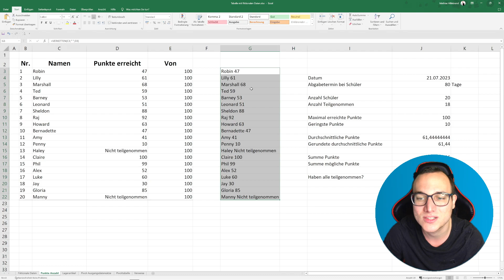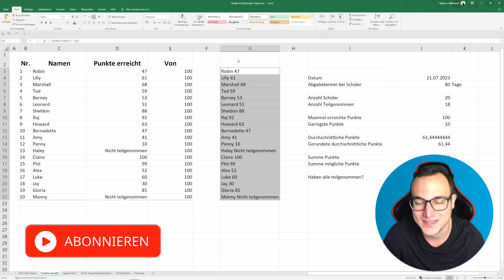VERKETTEN-Funktion einfach erklärt | Lerne Microsoft Excel ✅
In diesem Video zeige ich Dir Schritt für Schritt, wie Du die VERKETTEN-Funktion in Microsoft Excel erfolgreich anwendest. Die VERKETTEN-Funktion ermöglicht es dir, Texte oder Zelleninhalte in Excel zu kombinieren. In diesem Video erkläre ich die Syntax der VERKETTEN-Funktion und zeige verschiedene Anwendungsbeispiele. Wir werden auch auf fortgeschrittenere Techniken eingehen, um sicherzustellen, dass du diese Funktion optimal nutzen kannst.

🎓 Meine angesprochene Empfehlung:

-20% für Dich auf den ersten Kurs mit: MATHIAS20

00:00 Intro
00:17 VERKETTEN-Funktion erklärt
01:00 VERKETTEN-Funktion anwenden